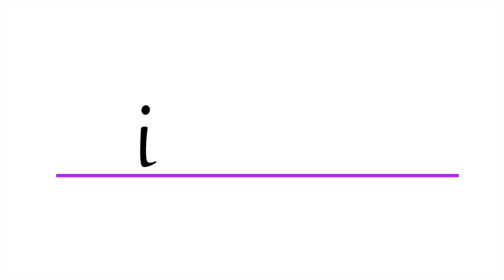Mascarilla rápida para piel grasa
Chicas y chicos, les dejo este iOtip para que se puedan hacer una mascarilla para piel grasa super fácil y rápida! =)
Esta es una serie de mascarillas con el plátano, mas adelante explicaré cuales son sus propiedades

Ingredientes:
- 1 pedacito de plátano muy maduro
- 1 cucharadita de yogurt natural